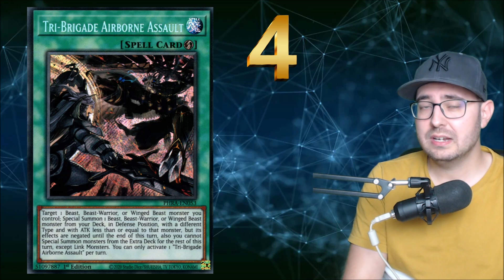Yu-Gi-Oh! Top 5 Rogue/Tier 2 Decks November 2020!